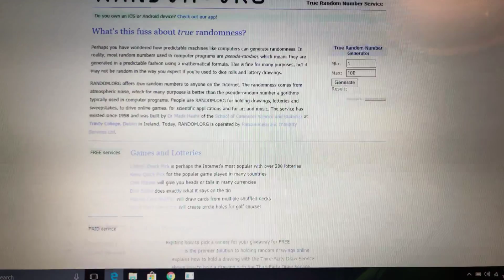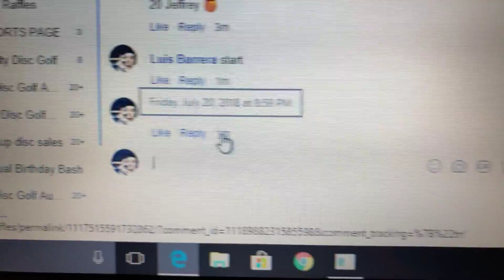July 20, 2018